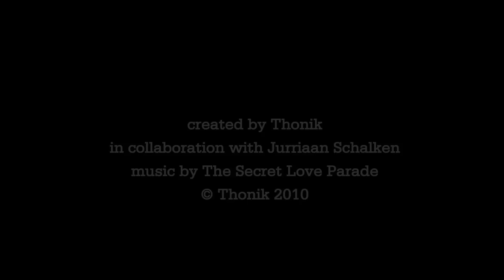The Secret Love Parade at Lloyd Hotel Amsterdam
The Secret Love Parade at Lloyd Hotel Amsterdam by Thonik